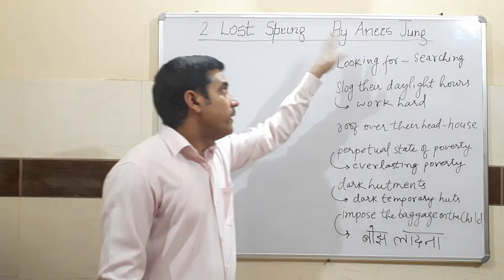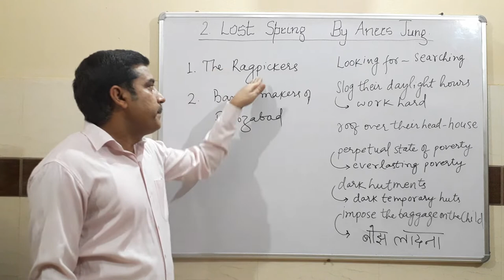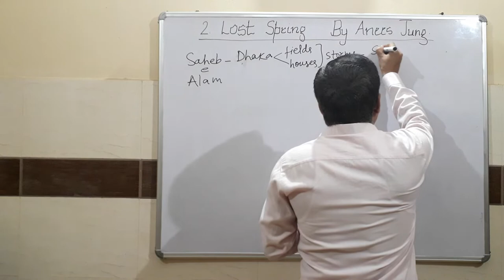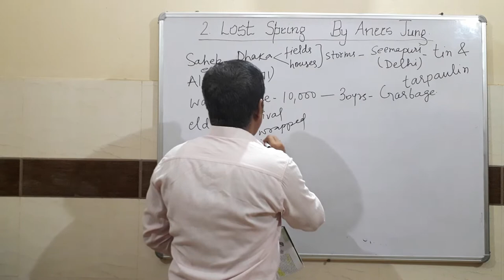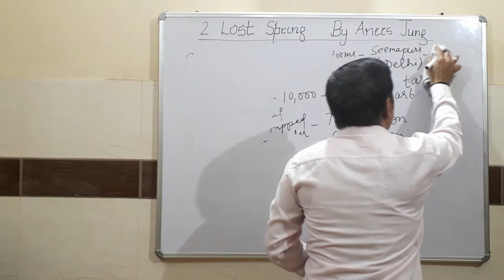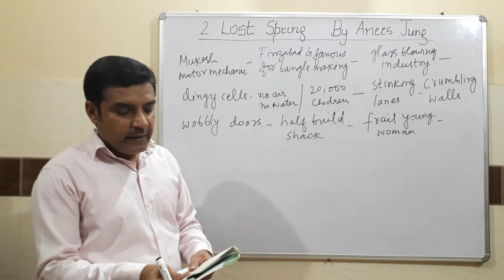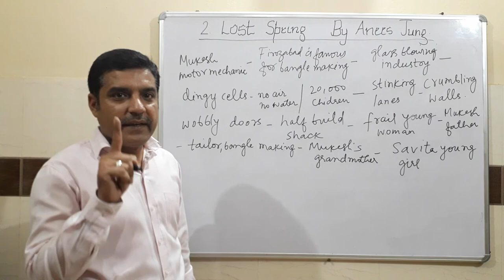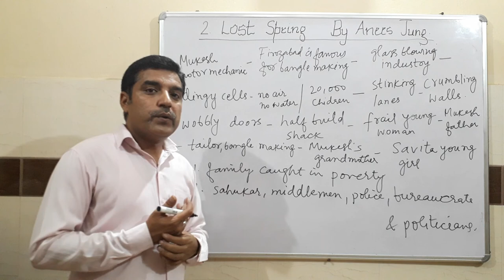Class-12 | English | 2.Lost Spring |(Flamingo) For Hindi medium students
Summary of the lesson" Lost Spring "with questions and  answers .